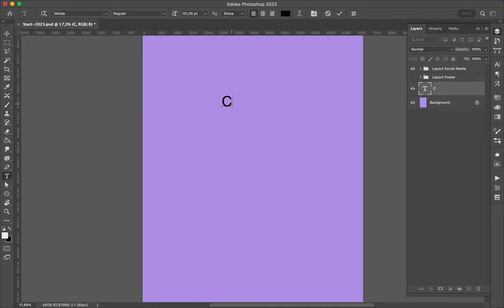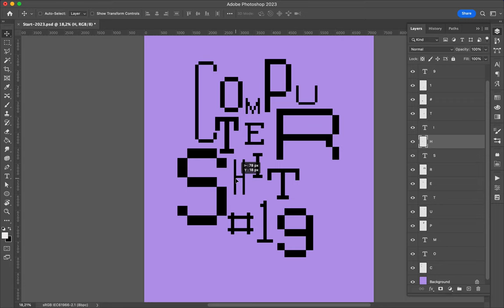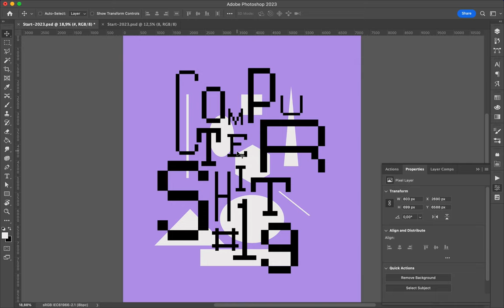Poster Speed Art 1536 Computer Shit 20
The last poster of the mini-series.
I take a bit more time to compose this one.